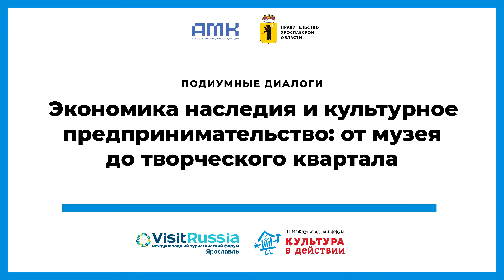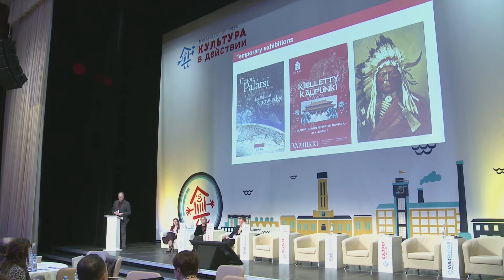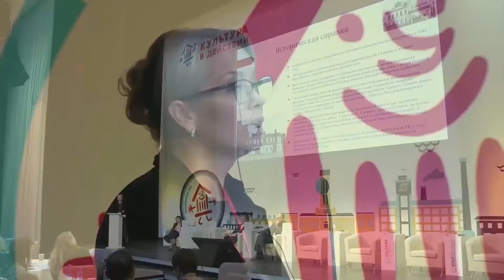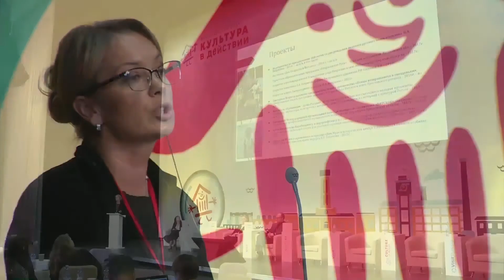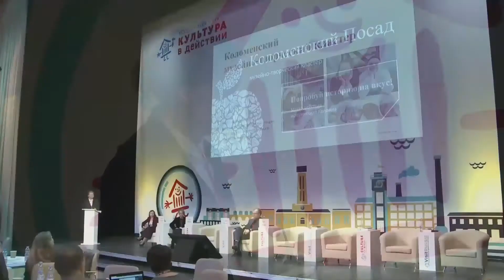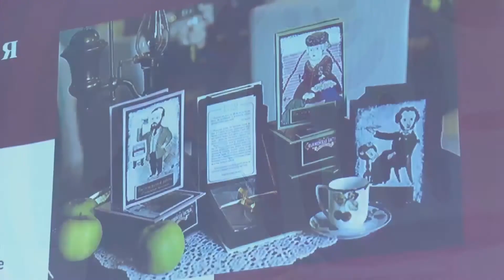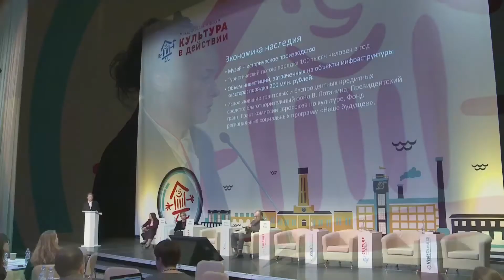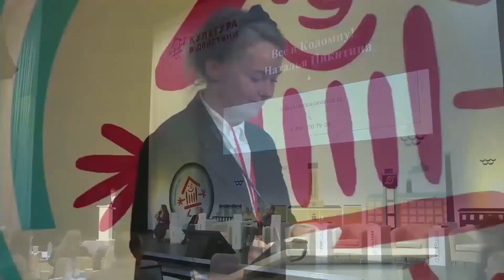Экономика наследия и культурное предпринимательство: от музея до творческого квартала. Дискуссия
III Международный форум "Культура в действии" в партнёрстве с IX Международным туристическим форумом Visit Russia, 24 октября 2019, Ярославль. Организатор - Ассоциация менеджеров культуры при поддержке Фонда президентских грантов.

Дискуссия "Экономика наследия и культурное предпринимательство: от музея до творческого квартала":
1. экономика культуры и культурное предпринимательство: форматы, инструменты и риски развития / от новаторства одиночек к созданию трендов
2. частный музей как субъект культурного предпринимательства
поиск устойчивых бизнес-моделей: уход от практики выживания к стратегии развития
3. частная инициатива и ее влияние на развитие региона и местного сообщества: ключевые факторы и показатели
4. опыт и практики межсекторального взаимодействия для частной инициативы: ключевые партнеры и их ресурсы.

Модератор: Ольга Карпова (Россия), декан факультета Управления социокультурными проектами Московской высшей школы социальных и экономических наук.

Участники:
Елена Шахова (Россия), генеральный директор  историко-культурного комплекса «Вятское» в Ярославской области.
Наталья Никитина (Россия), социальный предприниматель, генеральный директор АНО Коломенский центр развития познавательного туризма «Коломенский Посад», руководитель музейной сети (Музей историй со вкусом «Коломенская пастила», Музей-Калачная», Музей-Навигатор, Музей-резиденция «Арткоммуналка») в Коломне.
Тиму Ахола (Финляндия), главный хранитель Музейного центра Ваприикки, экс-президент TAKO Network.

Стенограмма выступления
21:39 Елена Шахова (Россия)
Вятское - село в Ярославской области. История возрождения села началась совершенно случайно: известный в регионе бизнесмен Олег Жаров с супругой искали загородный домик в тишине и на свежем воздухе. И их мечта реализовалась, когда они увидели в Вятском заброшенный купеческий дом. Они его выкупили, отреставрировали и поселились. Вскоре они начали изучать историю места, выяснили, как много выдающихся людей здесь жили и трудились, и что в селе 50 памятников культурного наследия находились заброшенном состоянии. Олег Алексеевич всю жизнь занимался коллекционированием, и нашел силы, средства, вдохновение и отреставрировал сначала один объект, где разместил свою коллекцию. Затем отреставрировал часовню.
Так, год за годом, на собственные средства Олег Алексеевич на протяжении 10 лет восстанавливает объекты культурного наследия. Сегодня отреставрировано 33 объекта, где располагаются 12 музеев с уникальными коллекциями. Мы - единственный частный музей в Ярославской области, коллекции которого официально зарегистрированы в музейном фонде РФ. У нас обширная туристическая инфраструктура: конференц-залы, киноконцертный зал, гостиница, рестораны.
До Революции Вятское было богатым торговым селом, являлось “огуречной столицей” России. Но в советское время, после распада колхоза, село начало разрушаться. Но за 10 лет удалось привести место в порядок и привлечь поток туристов около 300 000 человек в год. Активно развиваем событийный туризм: проводим фестивали, соревнования, конкурсы, пленэры. Важно ответить, что для нас важен приоритет именно историко-культурной составляющей проекта. Что касается средств, вложенных в этот проект, то это личные средства основателя музейного комплекса Олега Жарова. И, несмотря на успешность и поток туристов, это сложно назвать бизнесом в полной мере, потому что средств на реставрацию и вложено больше, чем проект “дает”. Здесь речь скорее о личной инициативе, желании и вдохновении.
Проект удостоен Премии президента, Гран-при фестиваля “Интермузей” в 2015 году, мы входим в ассоциацию самых красивых деревень России".

Вопрос от модератора: Какую роль в успешности проекта играет именно музейная специфика? Что вам дает музейный статус для более устойчивого развития? Почему он вам так важен?

Ответ: Изначально возрождение историко-культурного наследия основывалась на музейных экспозициях, потому что основатель сам является коллекционером. И изначально мы себя позиционировали как музейный комплекс. А все остальное (события, конференции, соревнования) - это для того, чтобы популяризировать наследие и историю села.